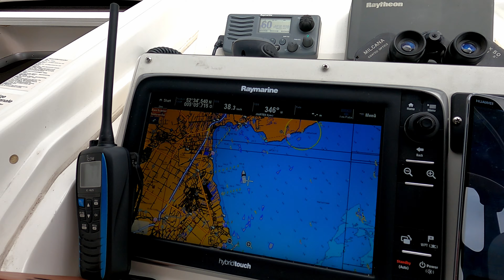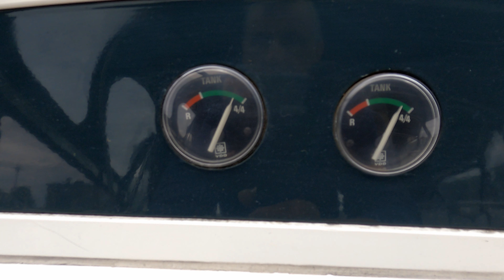Vlog12: Bootsurlaub 2021 Hoorn - Bootfahren im Juni - in den Niederlanden von Amsterdam - Markermeer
Mit unserem Motorboot fahren wir weiter nach Hoorn. Dort gibt es den ersten Regentag in unserem Bootsurlaub. Mit Speed geht es über das Markermeer.

Restaurants
Lunch        Wormsbecher vishandel

Genutzte Kameras
GoPro HERO8 Black
GoPro HERO9 Black